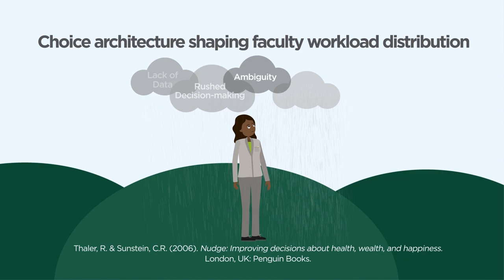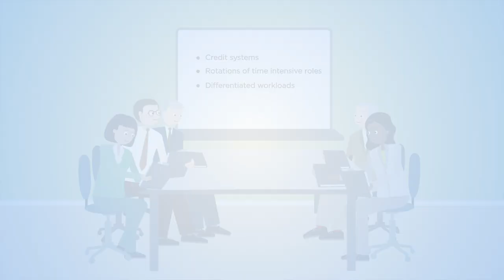Making faculty workload equitable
Workload imbalances impact faculty satisfaction, productivity, career development, and retention. Yet there are proven strategies to create fair faculty workloads. A team of social science researchers, funded by the National Science Foundation share the latest research.